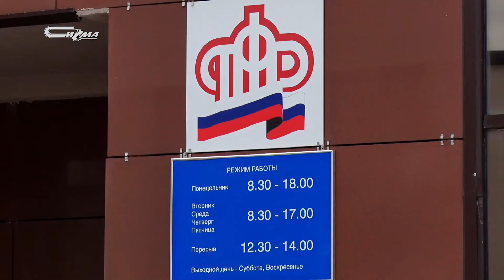В три строки от 7 сентября 2020